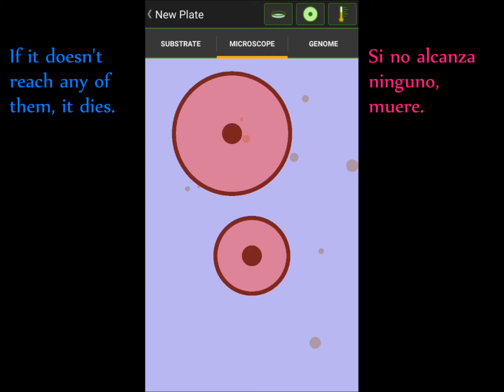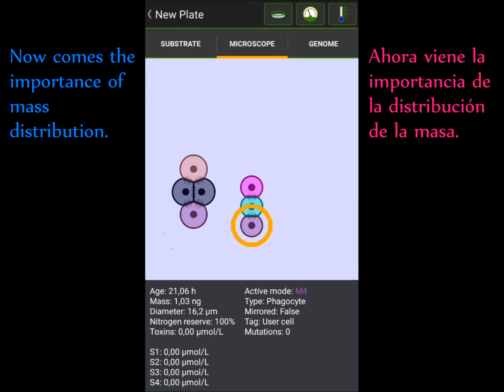Cell lab fotocito y fagocito. Tutorial | Cell lab English español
Empezando por algo básico, en este video mostraré la función de las células más importantes que hay, porque sirven para obtener nutrientes.